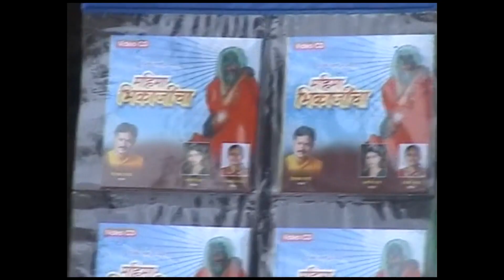WARDHA NADICHYA TIRI AWTARLA EK SANT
By Dinkar Swamini